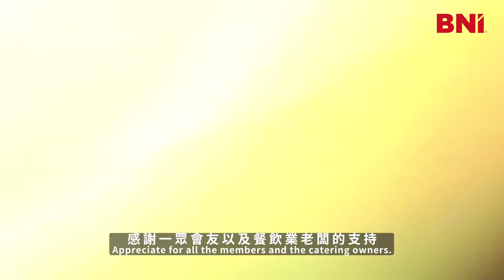BNI Hong Kong International Conference 2022 Video Testimonial Merit _BNFC